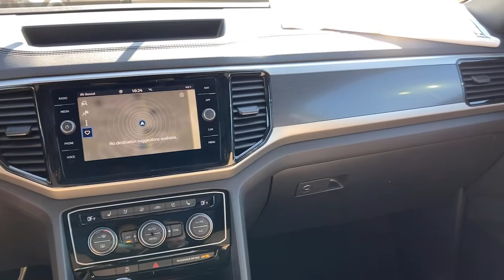2021 Volkswagen Atlas_Cross_Sport Joliet, Naperville, Kankakee, Gary, Chicago, IL VW10882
PURE WHITE New 2021 Volkswagen Atlas_Cross_Sport available in Joliet, Illinois. Servicing the Naperville, Kankakee, Gary, Chicago, IL area.
2021 Volkswagen Atlas_Cross_Sport 3.6L V6 SEL Premium R-Line - Stock#: VW10882 - VIN#: 1V2FE2CA3MC226127

2861 W. Jefferson St.

Cross Sport MDO Package, Volkswagen Logo Puddle Lights, 1080# Maximum Payload, 18.6 Gal. Fuel Tank, 2 LCD Monitors In The Front, 2 Seatback Storage Pockets, 3 12V DC Power Outlets, 3 12V DC Power Outlets and 1 120V AC Power Outlet, 3.60 Axle Ratio, 4-Wheel Disc Brakes w/4-Wheel ABSFront Vented DiscsBrake AssistHill Descent ControlHill Hold Control and Electric Parking Brake, 480w Regular Amplifier, 60-40 Folding Split-Bench Front Facing Heated Manual Reclining Fold Forward Seatback Rear Seat w/Manual Fore/Aft, 8-Way Driver Seat, ABS And Driveline Traction Control, Active Blind Spot Monitor Blind Spot, Air Filtration, Airbag Occupancy Sensor, Area View Back-Up Camera, Area View Front Camera, Area View Left Side Camera, Area View Right Side Camera, Audio Theft Deterrent, Auto On/Off Projector Beam Led Low/High Beam Daytime Running Auto-Leveling Directionally Adaptive Auto High-Beam Headlamps w/Delay-Off, Black Grille w/Chrome Accents, Body-Colored Door Handles, Body-Colored Front Bumper w/Black Rub Strip/Fascia Accent and Chrome Bumper Insert, Body-Colored Power Heated Side Mirrors w/Power Folding and Turn Signal Indicator, Body-Colored Rear Bumper w/Black Rub Strip/Fascia Accent and Chrome Bumper Insert, Cargo Area Concealed Storage, Cargo Space Lights, Carpet Floor Trim, Chrome Bodyside InsertBody-Colored Bodyside Cladding and Black Wheel Well Trim, Chrome Side Windows Trim and Black Front Windshield Trim, Class III Towing Equipment -inc: Hitch, Clearcoat Paint, Closing Assist Trunk/Hatch Auto-Latch, Compact Spare Tire Mounted Inside Under Cargo, Compass, Cornering Lights, CROSS SPORT MDO PACKAGE-inc: Monster Mats (Set of 4)heavy duty trunk liner w/CarGo blocksFrameless Auto-Dimming Rearview Mirrorelectronic compass and HomeLink garage door openerRetractable Privacy Cover for Cargo Area , Cruise Control w/Steering Wheel Controls, Day-Night Auto-Dimming Rearview Mirror, Deep Tinted Glass, Delayed Accessory Power, Digital/Analog Appearance, Distance Pacing w/Traffic Stop-Go, Driver And Passenger Visor Vanity Mirrors w/Driver And Passenger IlluminationDriver And Passenger Auxiliary Mirror, Driver Foot Rest, Dual Stage Driver And Passenger Front Airbags, Dual Stage Driver And Passenger Seat-Mounted Side Airbags, Dual Zone Front Automatic Air Conditioning, Electro-Hydraulic Power Assist Speed-Sensing Steering, Electronic Stability Control (ESC), Engine Immobilizer, Engine Oil Cooler, Engine: 3.6L VR6 DOHC 24-Valve -inc: FSI direct fuel injection and start/stop system, Express Open/Close Sliding And Tilting Glass 1st And 2nd Row Sunroof w/Power Sunshade, Fade-To-Off Interior Lighting, Fender Speakers, Fixed Rear Window w/Fixed Interval Wiper and Defroster, FOB Controls -inc: Cargo Access and Remote Engine Start, Front And Rear Anti-Roll Bars, Front And Rear Map Lights, Front Assist (Forward Collision Warning and Autonomous Emergency Braking) and Rear Traffic Alert, Front Center Armrest and Rear Center Armrest, Front Cupholder, Front Fog Lamps, Full Carpet Floor Covering, Full Cloth Headliner, Full Floor Console w/Covered StorageMini Overhead Console3 12V DC Power Outlets and 1 120V AC Power Outlet, Full-Time All-Wheel, Fully Galvanized Steel Panels, Gas-Pressurized Shock Absorbers, Gauges -inc: SpeedometerOdometerEngine Coolant TempTachometerAltimeterTrip Odometer and Trip Computer, GVWR: 5 842 lbs (2 650 kgs), Heated & Ventilated Front Comfort Sport Seats -inc: 10-way power drivers seat w/power lumbar supportdrivers seat position memory and 8-way power passenger seat w/height adjustment, HVAC -inc: Underseat Ducts and Console Ducts, Illuminated Locking Glove Box, Instrument Panel Covered BinDashboard StorageDriver / Passenger And Rear Door Bins and 1st Row Underseat Storage, Interior Trim -inc: Simulated Wood Instrument Panel InsertSimulated Wood Door Panel InsertPiano Black Console Insert and Metal-Look Interior Accents, Lane Assist (Lane Keeping System) Lane Departure Warning, Lane Assist (Lane Keeping System) Lane Keeping Assist, Leather/Metal-Look Gear Shifter Material, Leatherette Door Trim Insert, LED Brakelights, Lip Spoiler, Low Tire Pressure Warning, Manual Adjustable Front Head Restraints and Manual Adjustable Rear Head Restraints, Manual Tilt/Telescoping Steering Column, Memory Settings -inc: Driver Seat and Door Mirrors, Multi-Link Rear Suspension